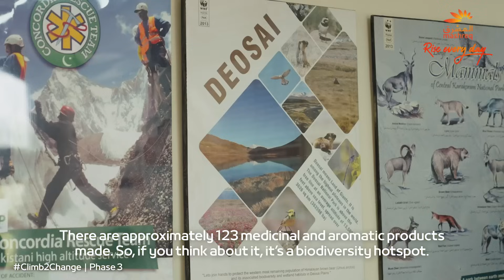The importance of protecting Biodiversity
Biodiversity fuels life, but human activity threatens it every day. In Pakistan, sustainable solutions such as zero-tolerance waste and campsite management have resulted in over 108 tons of waste removed by CKNP. Climb2Change initiative is a proof that small actions can lead to big change.

لا شك أن التنوع البيولوجي هو الشريان الذي يغذي حياتنا، إلا أن الأنشطة البشرية أصبحت تهديداً حقيقياً لهذا التنوع كل يوم. لذلك، عملت الحلول المستدامة مثل عدم السماح برمي النفايات وإدارة مواقع المخيمات من قبل منتزه كاراكوروم المركزي الوطني في باكستان على إزالة أكثر من 108 طن من النفايات. إن مبادرتنا هي خير إثبات عن أن الممارسات الصغيرة يمكن أن ينتج عنها تغييرات كبيرة.